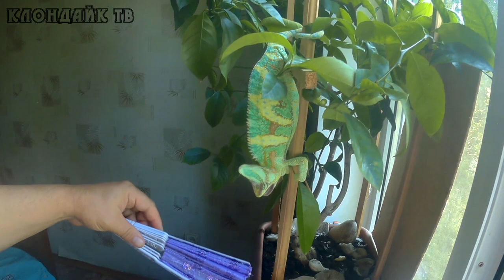Странная реакция хамелеона на женский веер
Невероятный хамелеон принимает веер за конкурента.